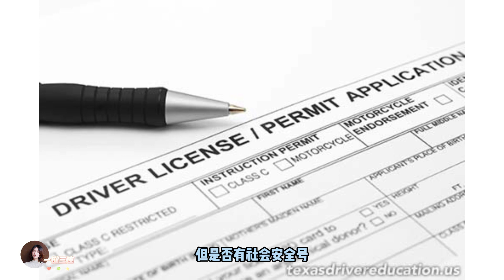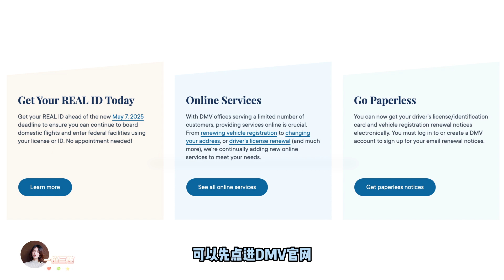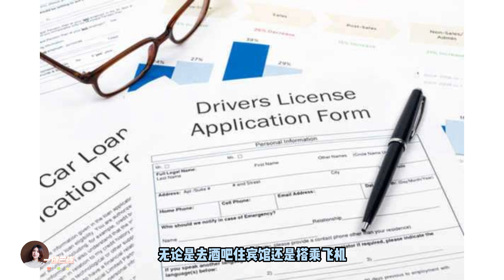不开车寸步难行！持旅游签证如何Get美国生活必备的驾照？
在美国，尤其是加州，没有车几乎等于寸步难行。车就像我们的腿一样，去任何地方都要用到车，所以考取美国驾照是非常有必要的。

驾照除了证明你有驾驶资格外，还可以作为在美国的有效 ID，无论是去酒吧、住宾馆、还是搭乘飞机都可以用驾照作为有效证件。

这篇文章Claire整理了在美考驾照的流程和注意事项，希望能帮助各位小伙伴们轻松拥有自己的驾照～

top 1%湾区金牌房地产经纪人
Claire Chen，是来自湖北武汉的加州硅谷专业地产经纪人，毕业于加州大学圣芭芭拉分校商业金融系。后于加州州立大学获得会计硕士学位。自2007年来美国,一直活跃在硅谷。对中美文化差异，新移民的心态和本地生活文化都十分熟悉了解。在成为全职经纪人之前的背景是税务与财务管理。在湾区十多年的居住经历让Claire对于周边各个城市都十分的了解。
现就职于由巴菲特投资，伯克希尔哈撒韦旗下的英特睿（ Intero）房地产公司的Top 1% 金牌团队。

Claire的团队及合作伙伴包括全美顶尖贷款经理人，经验丰富的加州注册建筑承包商，地产律师，房屋检查公司，专业理财师，健康保险规划师等，不仅可以满足您对住宅和商业地产的置业需求，通过丰富的理财投资背景和多方位的精英团队为您量身打造，提供整合式一站式优质服务!
对中美文化差异，新移民的心态十分熟悉。

【卖房】：提供咨询/设计/装修/庭院/检查/Staging/清洁/marketing等一条龙服务，利用丰富的设计美学经验，为您打造出市场上最热门的Hot Home！如果您有换房需求，团队还有免息过桥贷款项目和CPA服务，为您提供最优化的换房方案。
【买房】：有强大的经纪人业内资源和仅限Top 1% agent 的内部高端off-market资源，可在房屋上市前即可拿到。把握卖家心理+经验丰富的谈判技巧，把您的每一分钱花在刀刃上，同时配有贷款团队，可以向您提供最佳的贷款方案。结合本人的丰富装修改建经验，写合同前会详解披露报告，让您无忧下合同！
【装修改建】：不论小黑屋还是老旧联排别墅/公寓，一年改造几十套房子的Claire都会给客户提供买卖咨询、后续装修、加建、改造建议和配套资源，团队还包括general contractor/architect/Interior designer。一站式服务让您避免踩很多买房/装修的坑，省心又省钱！

小红书：ClaireChen安居硅谷
微信公众号：Claire安居硅谷